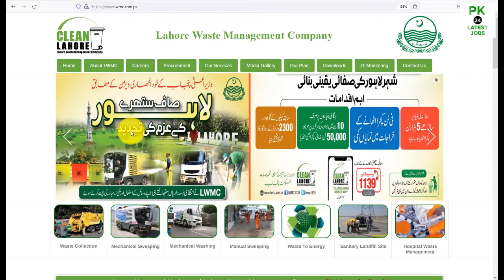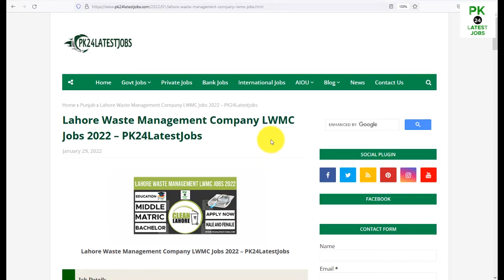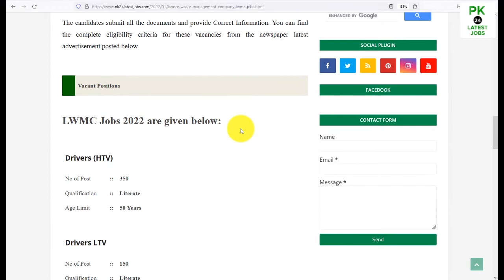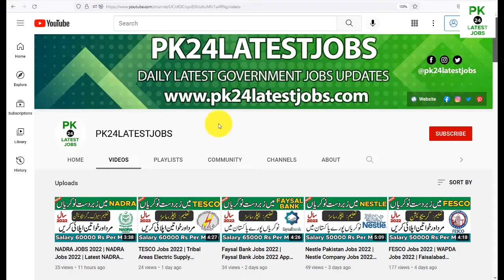LWMC Jobs 2022 | Lahore Waste Management Company Jobs 2022 | LWMC Jobs 2022 Apply Online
Lahore Waste Management Company LWMC Jobs 2022, Lahore Waste Management Company Jobs published on 29 January 2022 in Jang Jobs. Lahore Waste Management Company LWMC is offering Jobs opportunities to all candidates, according to their qualifications. All the candidates can be submitted their applications before the last date of 04 February 2022. All registration and application must be submitted before the last 04 February 2022. All the candidates who are having qualifications from Literate can also be applying for the subject vacancies.